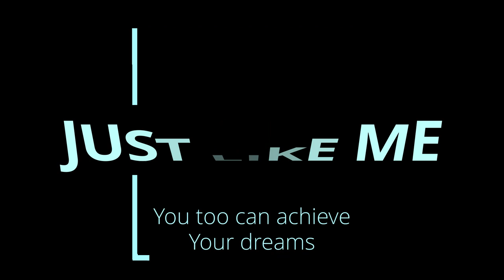inSANE Instagib Compilation - Quake Champions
Prepare to have your mind blown by witnessing an almost impossible Compliation of slick Instagib gameplay and awe inspiring aiming